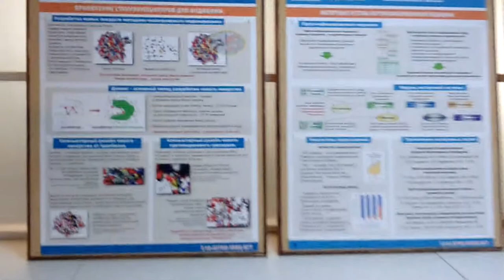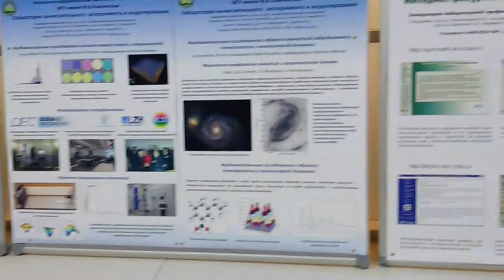МГУ. Образование будущего. Начало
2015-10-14